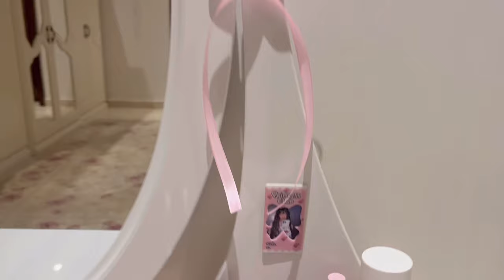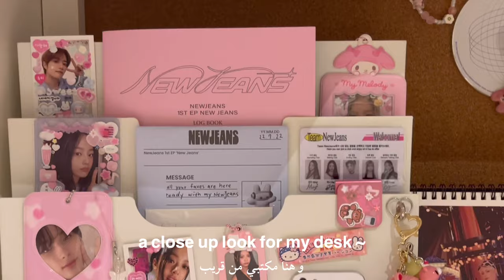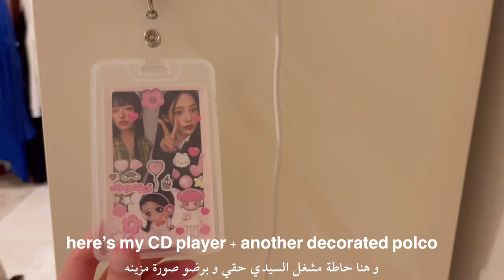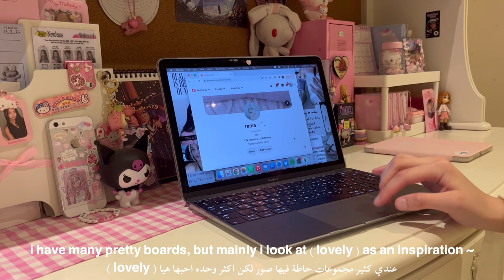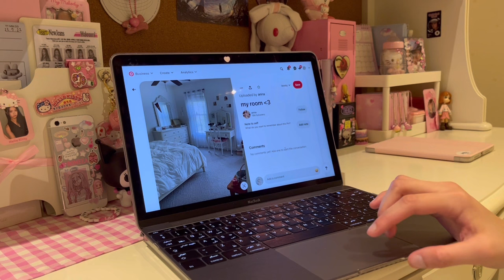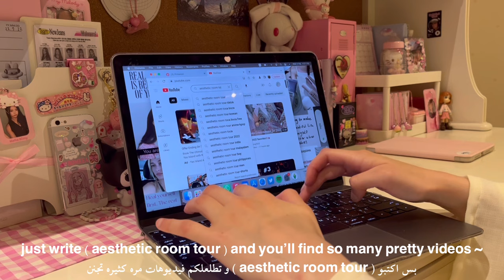2023 room tour✿/ pink and white themed, txt and hello kitty lover ♥︎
my room is from a place called habitat, my makeup vanity is from ikea 💌